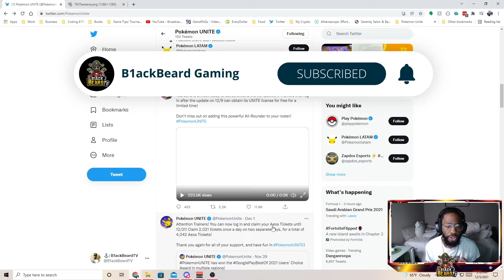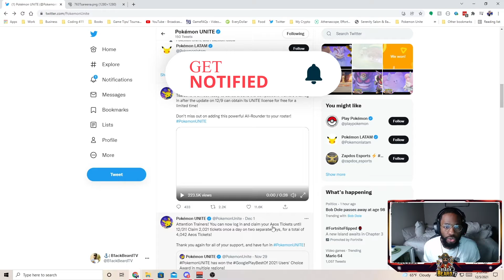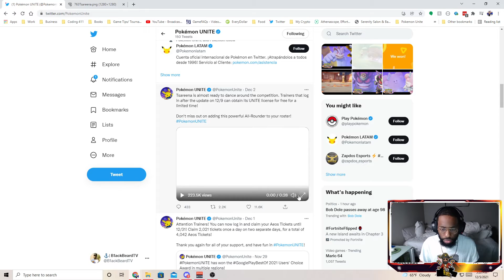Pokemon Unite | Tsareena THE KICKING BALLERINA!!!!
Pokemon Unite has officially released Tsareenas trailer. She is looking pretty good from the little bit of footage shown to us. She has an amazing-looking unite move and seems to be pretty beefy which is good.